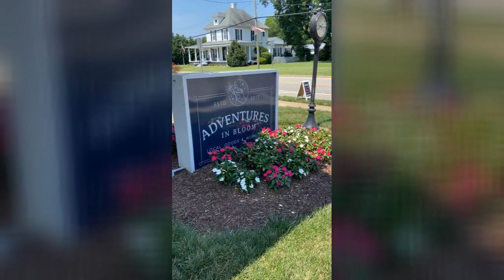Quality over Quantity this Holiday Season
Featured in WRAL's Go ask Mom:

With the holidays quickly approaching, it's important to focus on quality time spent with the people you love.  Don't just jam pack the schedule.  Less is more.  Make space for yourself and make your time enjoyable.